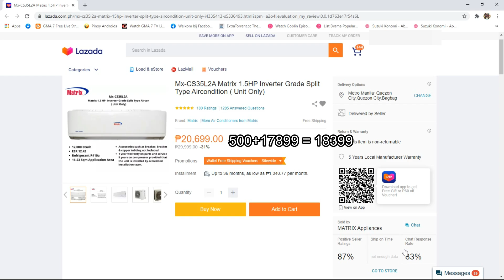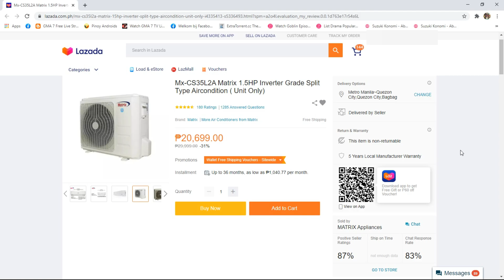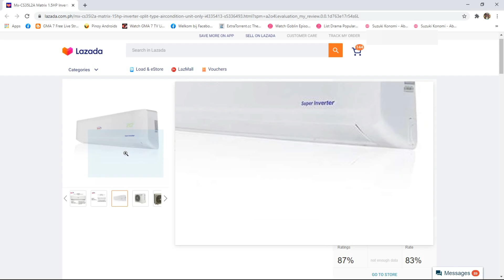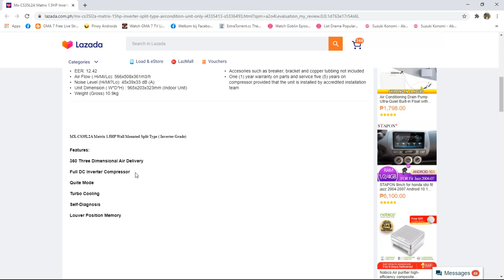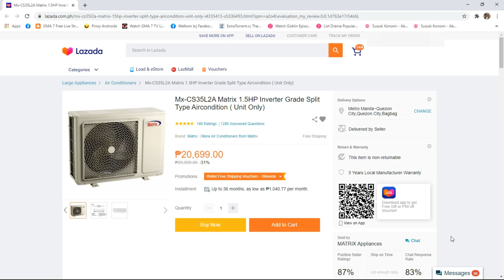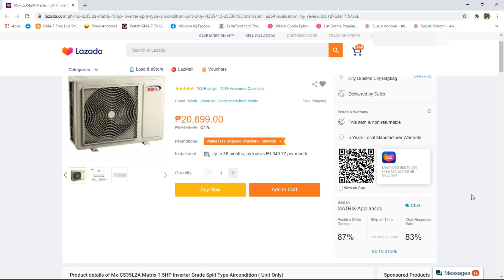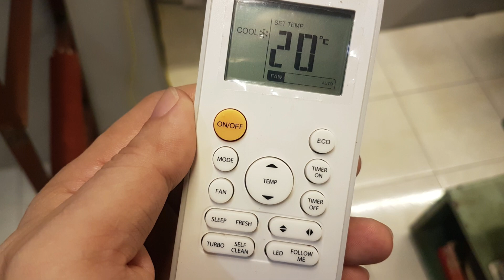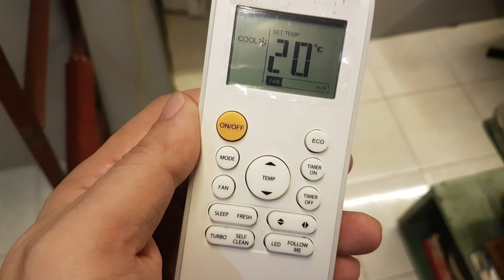Affordable Split type Inverter Aircon 10 months review | Matrix Split type Aircon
Matrix Split type aircon after 10 months of usage review.

We bought this last June 2020 and we replaced our 2 old window type air conditioning for this split type inverter grade. We bought the 1.5HP Matrix to be used in our 17sqm combined rooms (open door). 10 months later we are still using it without any problem. I have only cleaned the outdoor unit in its first 5 months coz its getting dirty using pressure washer and regularly cleaning the filter inside. So far so good. Its cheap considering its an inverter grade (not full dc inverter) and a higher horse power. its a bang for the buck and i am recommending it to all of my friends so that they can experience what we are experiencing. Plus the low cost of this aircon is a win.

The fan motor inside unit is very quiet. we sometimes thought it was off because it has little to no noise. the cold breeze it brings gives us comfort. and of course for our electricity bill which drop by 50% to 70% from our recent bill using 2 non conventional window type aircon.

Salamat po sa inyong panood at patuloy na pagsuporta sa aking channel.
Thanks po and God Bless sa inyong lahat!!!